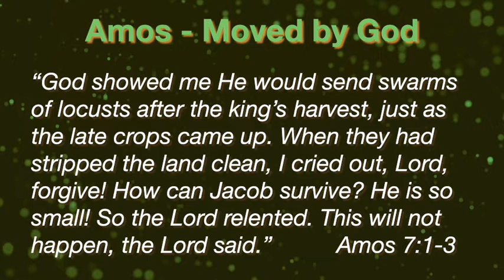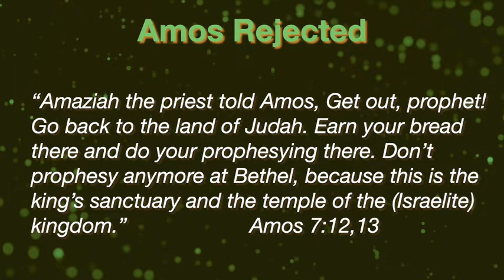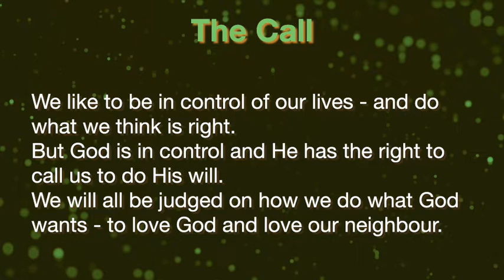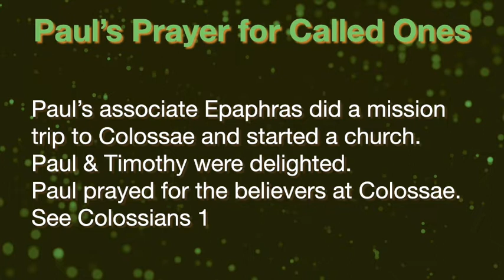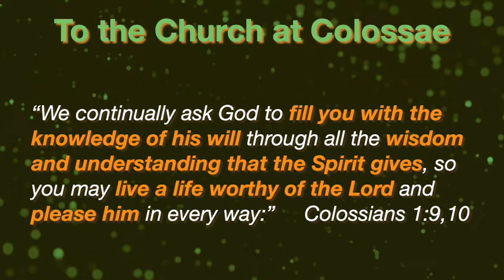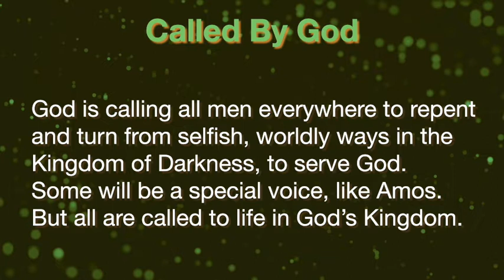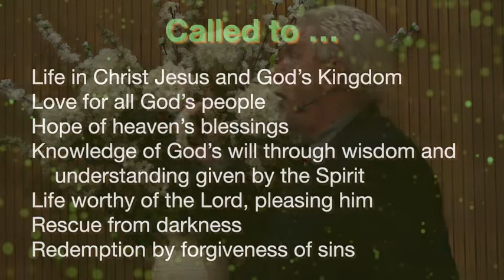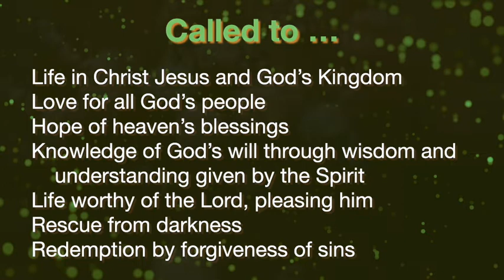Called by God, Ps Chris Field, Sun 10 July 2022 (English)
We each have God's Call on our lives - to love God and our neighbour, to come to faith, but also to fulfil divine purpose.
Listen to the trumpet call on your life and discover the true purpose God has for you.